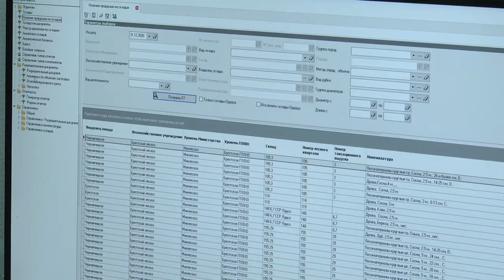2021-01-14 г. Брест. Внедрение единой государственной АИС учета древесины. Новости на Буг-ТВ.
Внедрение единой государственной АИС учета древесины в лесхозах Брестчины.
Министерство лесного хозяйства завершило создание единой государственной автоматизированной информационной системы учета древесины и сделок с ней. Программный комплекс   внедрён в промышленный процесс. Его аналоги существуют и активно используются уже в Польше, России, Украине. Теперь база функционирует и в Беларуси, с учётом требований национального законодательства. Единая государственная автоматизированная информационная система учета древесины и сделок с ней позволит автоматизировать планирование, учет и анализ всех основных бизнес-процессов и решений, контролировать передвижение лесозаготовленных материалов на всех этапах. Как это работает  - разбиралась наш корреспондент